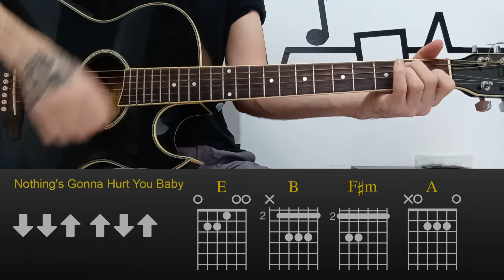Nothing's Gonna Hurt You Baby - Cigarettes After Sex | Guitar Lesson Tutorial with Chords and Rhythm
How to Play | Nothing's Gonna Hurt You Baby - Cigarettes After Sex
Acoustic Version

In case you need it:
Acoustic Guitar Strings
Nylon Guitar Strings
Guitar Capo
Guitar Picks
USB Audio Interface + Mic